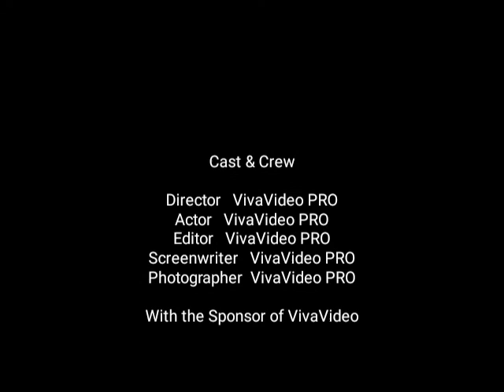Isufu jango , wakar nabacirawa rodi